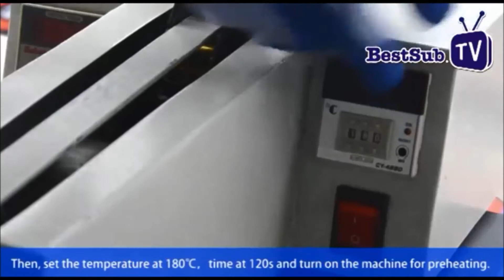Comment imprimer sur une pochette de tablette